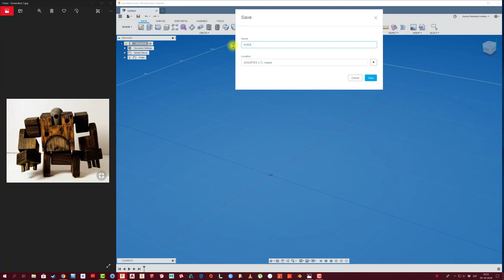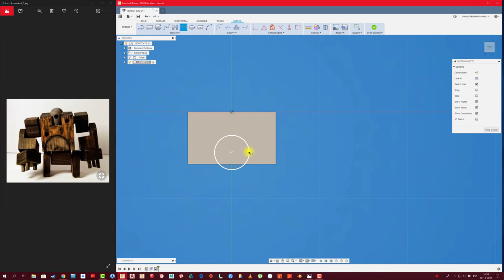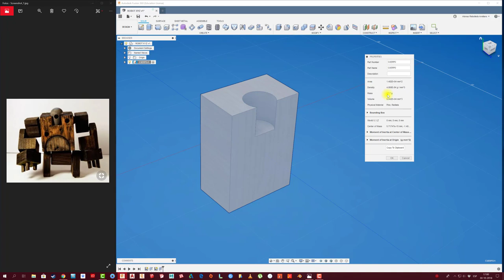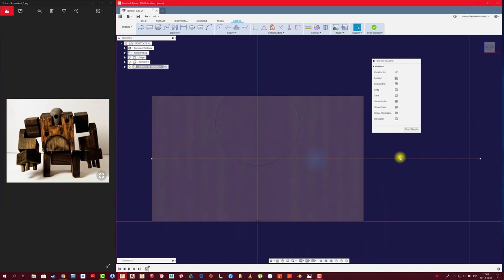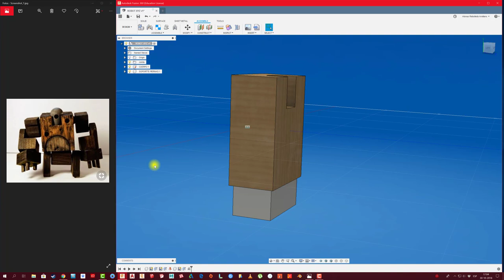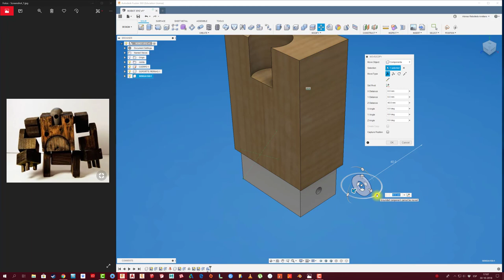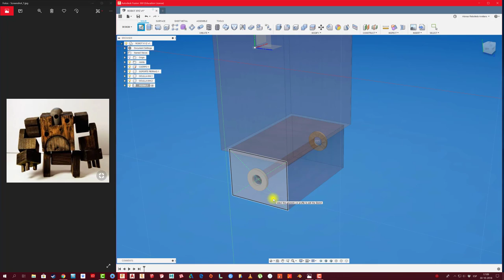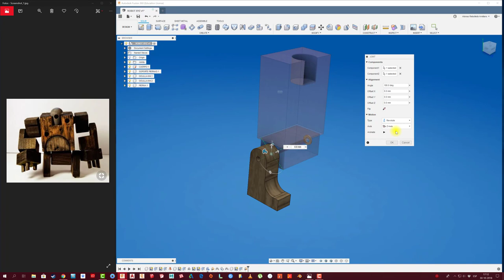FUSION 360 #122: ROBOT PARTE #1